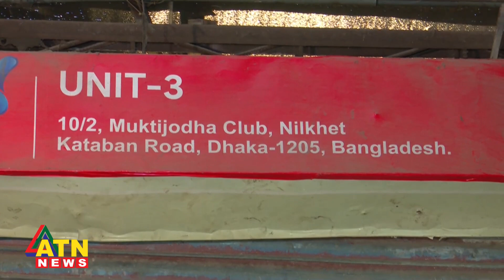ডিবি পুলিশের অভিযানে ১১ জন আ'ট'ক | DB Harun | Police Operation | Arrest | ATN News